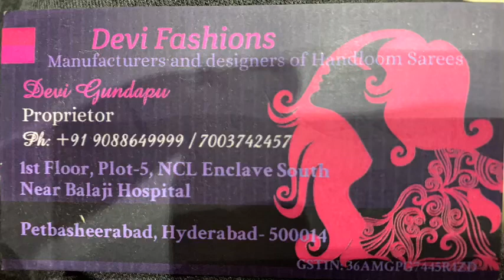Devi Fashions 09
Devi Fashions - Soft Silk